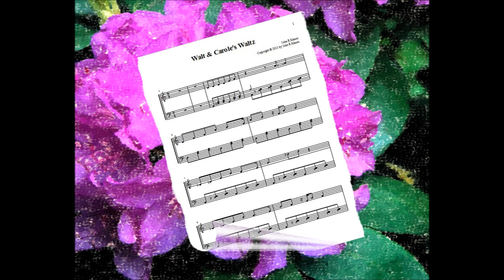Walt & Carole's Waltz - music by John R Mason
A relaxing waltz. An original composition.